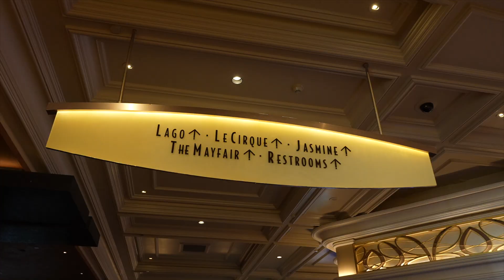Bomac Vlogs | Happy Anniv!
spending our 2nd wedding anniversary in Las Vegas!